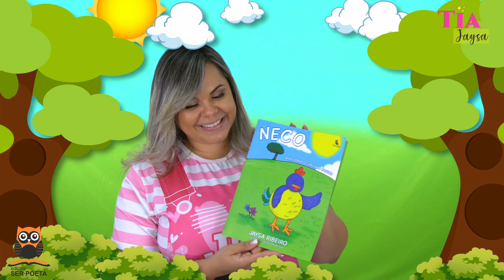Neco, a História do Galo Cantor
A Coruja autora: Jaysa Ribeiro, apresentando a história: Neco, a história do galo cantor! Venha conhecer uma história infantil que envolve emoções e valores fundamentais na formação da criança